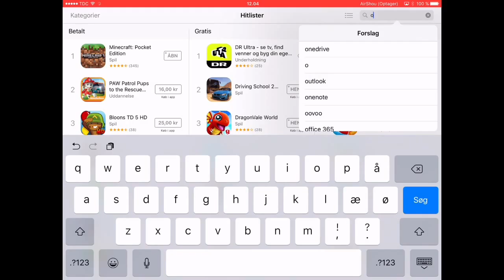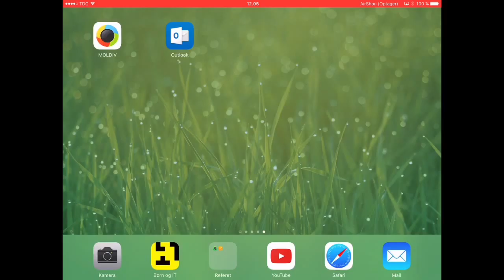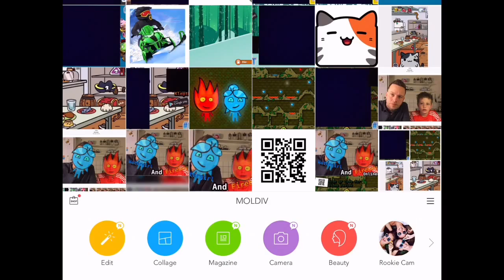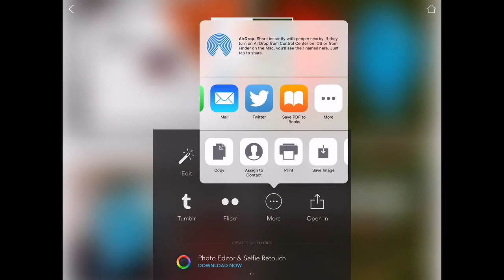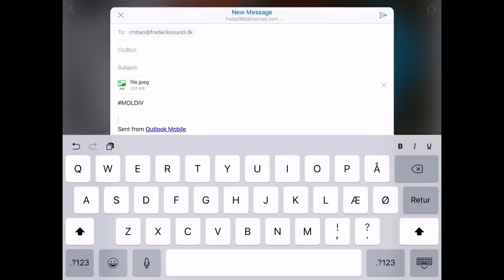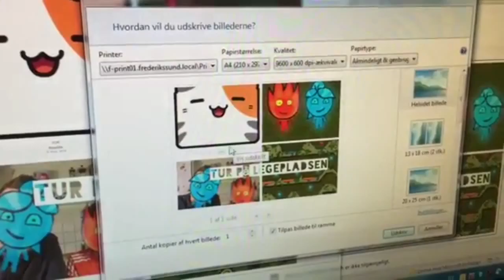Moldiv collage fra iPad til pc til print..